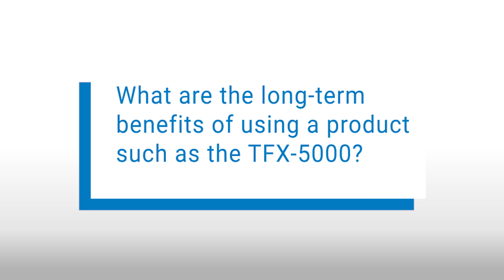Long Term Benefits of the Dynasonics® TFX-5000 Flow Meter | Badger Meter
Badger Meter Expert conversations in The Insider - HVAC Edition continues with Tony Lopez and Stephen Shilcock as they debate benefits, installation and features of the Dynasonics® TFX-5000 in HVAC systems.

Badger Meter is an innovator in flow measurement, water quality and control products, serving water utilities, municipalities and commercial and industrial customers worldwide. Our smart water metering solutions provide actionable intelligence without the need for utility-owned infrastructure, enabling customers to optimize the delivery and use of water, maximize revenue and reduce waste. We offer the widest range of water metering technologies, proven remote meter reading solutions, cloud-based software and consumer engagement tools.